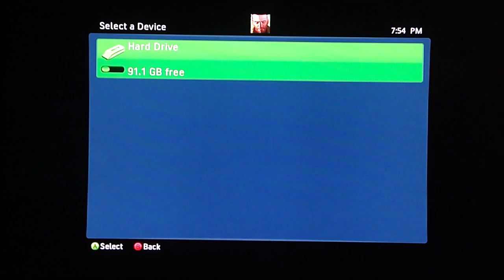The Secret of Monkey Island SE playthrough pt1